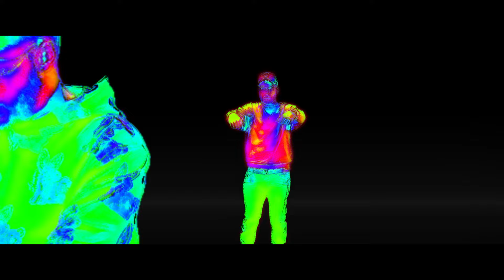NOPENBEN - "CLARITY" (Dir.